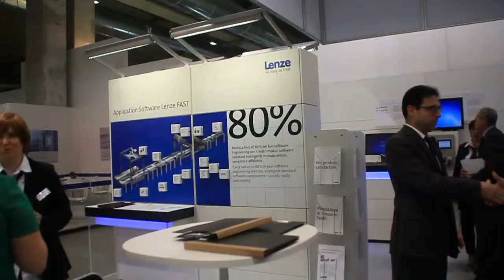Automazione Oggi filma in esclusiva la premiazione allo stand Lenze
Automazione Oggi ha incontrato durante SPS IPC Drives di Parma, 20-22 maggio 2014, allo stand Lenze Italia alcuni esponenti dell'azienda: Christian Wendler, Thomas Cord, Giuseppe Testa e Sergio Vellante